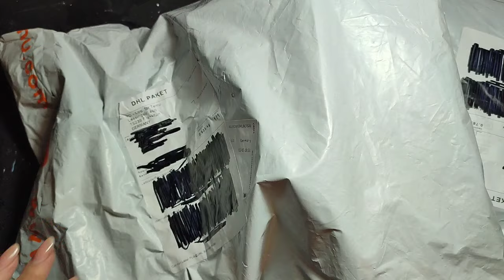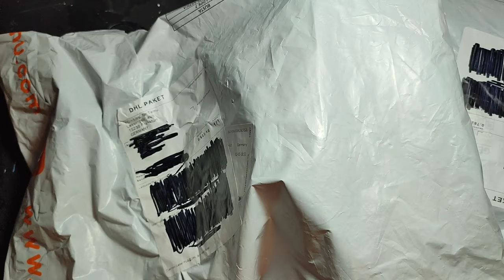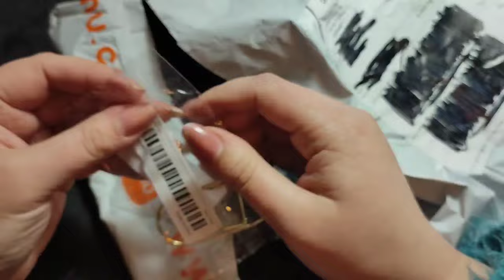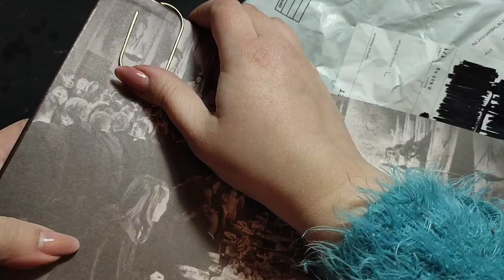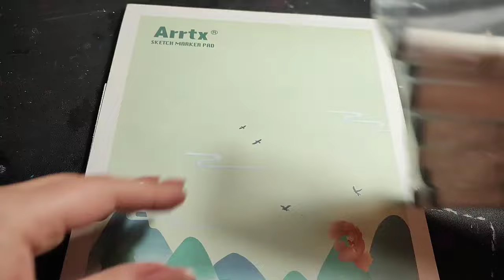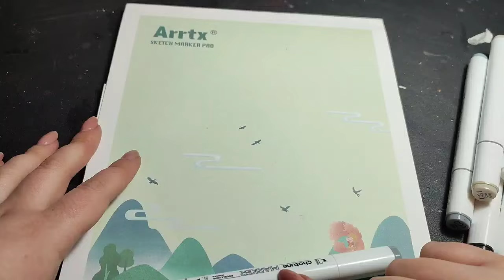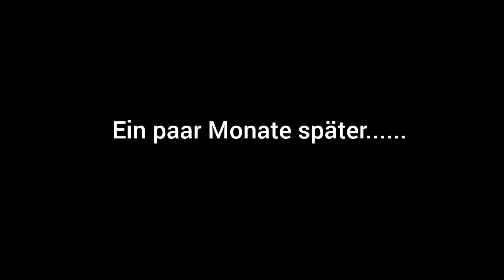ART Haul ✨ TEMU vs. AliExpress | onedaysaving Produkttest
Playlists "Art-Haul"

Katinka05OOF

Besucht mich auf sozial-Media